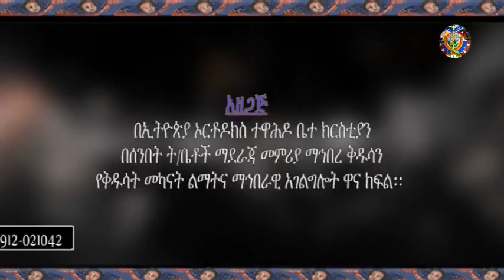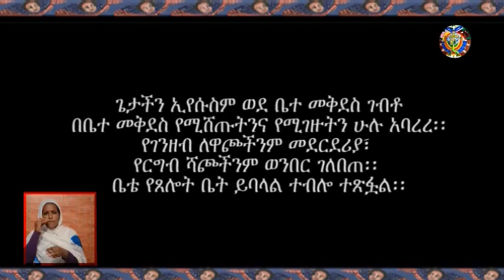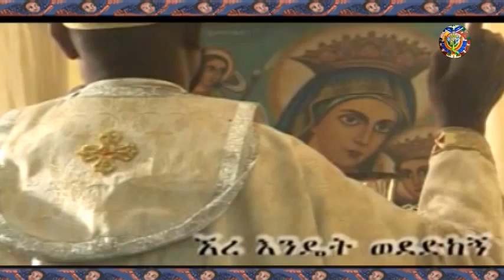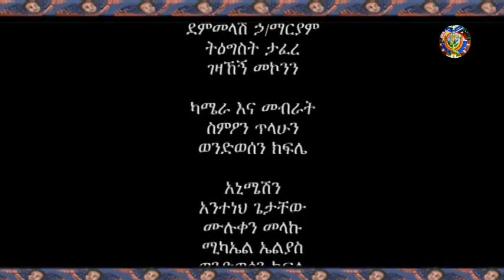EOTC TV - የቅዱሳን መካናት ክብር : ክፍል ሁለት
ወደ ቅዱሳን መካናት ለመሄድ ስንዘጋጅ ማሰብ የሚገባን ነገር ምንድን ነው?